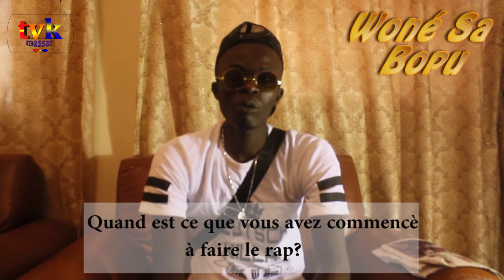Sen émission wané sa bopu invité un grand rapeur deutsck killa a jaxxay